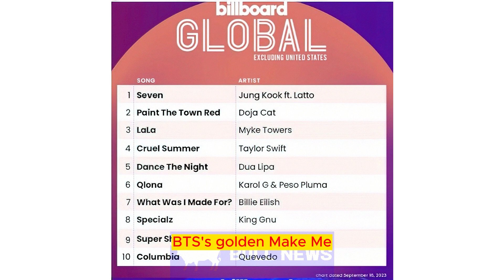Jungkook's 'Seven' Sets the Music World on Fire: A Record-Breaking Triumph!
we delve into the phenomenal success of BTS's Jungkook and his solo single 'Seven.' This extraordinary achievement had the music world buzzing as he dominated the U.S. Billboard charts, setting records and making history along the way. From Billboard's Global chart to the 'Hot 100,' 'Seven' held its reign for an incredible eight consecutive weeks, showcasing Jungkook's global influence.

In this video, we explore the remarkable milestones achieved by 'Seven,' including record-breaking streaming numbers, chart-topping positions, and prestigious awards like the 'Global Song of the Summer for 2023.' We also celebrate Jungkook's historic win at the '2023 MTV Video Music Awards,' where he became the first Korean solo artist to receive the 'Song of Summer' award.

Jungkook's journey to musical stardom is truly a testament to his talent and dedication, and this YouTube transcript takes you on a thrilling ride through his remarkable achievements.